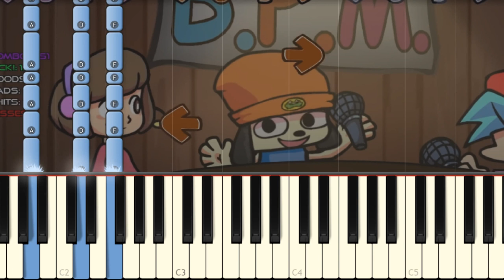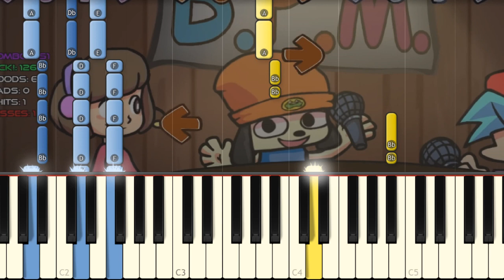Turn-Bass - Friday Night Funkin' BPM Song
Learn how to play on piano the new Mike Geno song about Parappa the Rapper and Scratchin' Melodii!